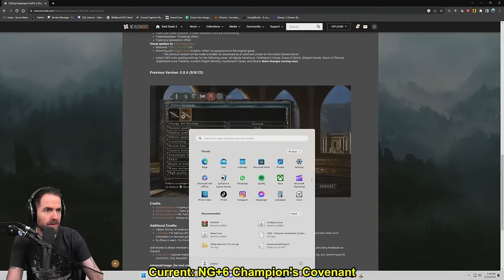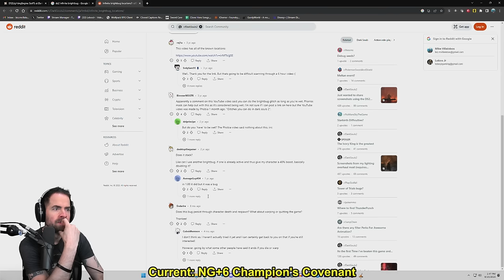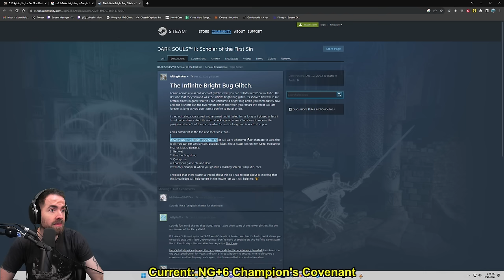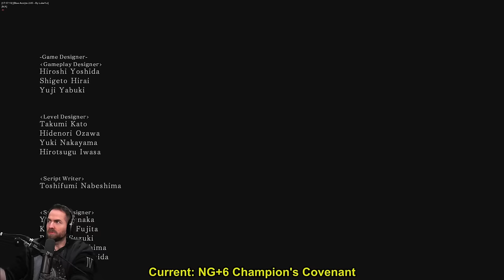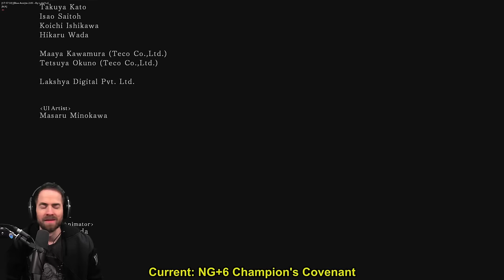Dark Souls II [SOTFS] Slow Run 2021 | Ladle Only NG+6 (Pt. 22) - THE END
Some clutch victories help swiftly close out this long-elapsed slow run! DS1 Remastered is up next! (probably after Armored Core VI coverage xD ) -- Watch live